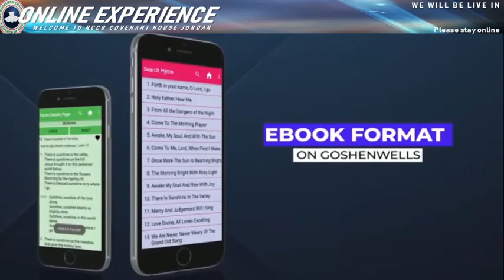RCCG Covenant House Jordan | 2nd October 2020 Sunday School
Media Department
RCCG Covenant House, Jordan